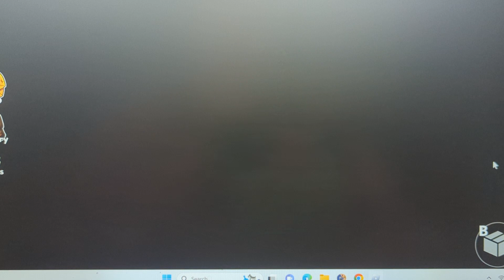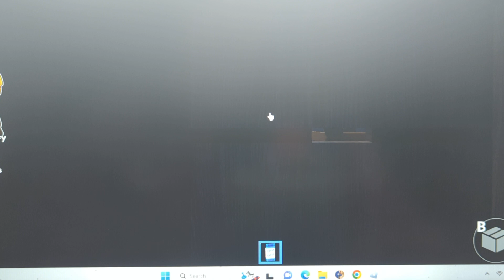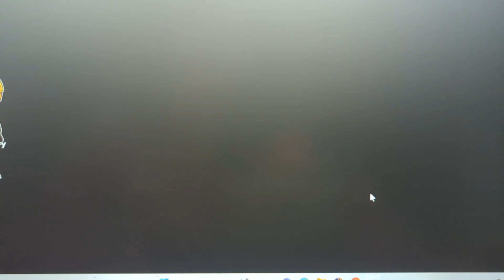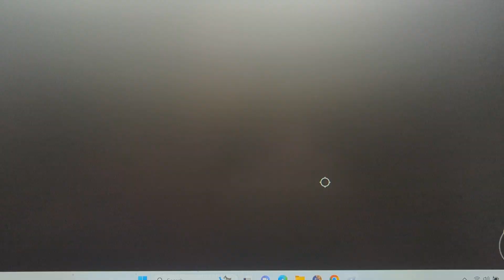Playing Rainbow Friends on Roblox (by myself)